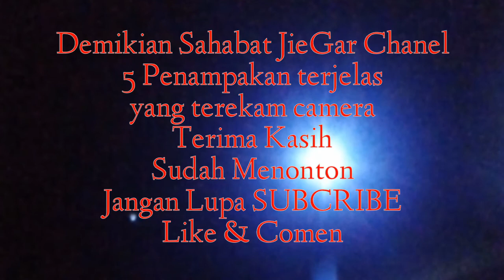5 Penampakan Hantu terjelas|| Versi JieGar Chanel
Di vidio kali ini Jiegar chanel merangkum 5 penampakan hantu terjelas yg berhasil diabadikan camera,
Bagi sahabat yg belum sempat melihat smua vidio yg kami upload semoga ini bisa menjadi referensi untuk anada melihat kembali vidio2 kami